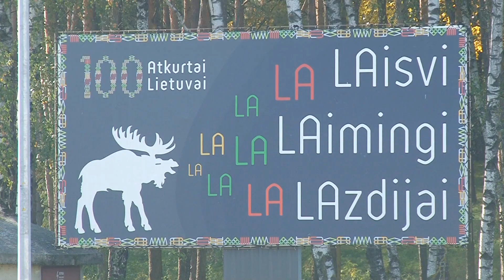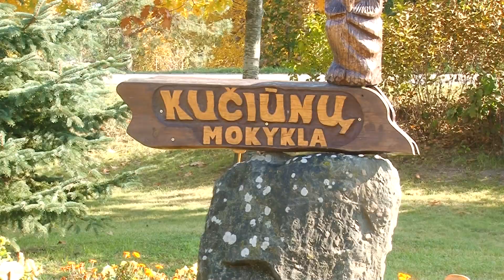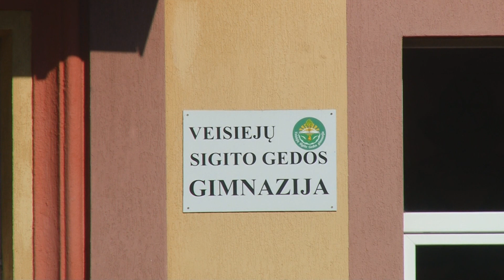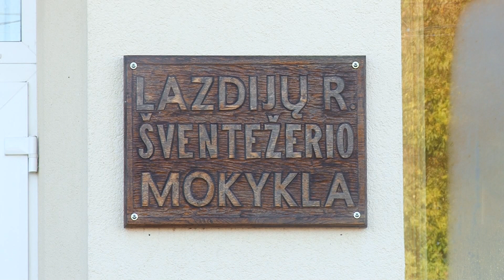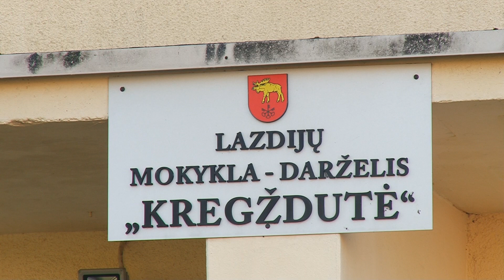Lazdijų r. ugdymo įstaigų edukacinės erdvės